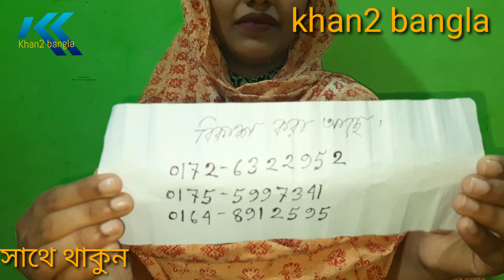এতটা নিষ্ঠুর ভাবে আমাদের সাথে করবে তা কখনও ভাবিনি'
এই অসহায় পরিবারের সাথে যোগাযোগ করতে চাইলে এই নাম্বারে যোগাযোগ করুন ধন্যবাদ =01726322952

এই অসহায় পরিবার নাইমা ইসলাম ও তার মায়ের বিকাশ নম্বর

দর্শক আমাদের প্রতিবেদন দেখে থাকেন তার জন্য ধন্যবাদ আপনাদের আশেপাশে নারী উদ্যোক্তা এবং অসহায় যদি থাকে এবং আমাদের জীবনের সফলতা ও ব্যর্থতার কাহিনী যদি আমাদের চ্যানেলে প্রচার করতে চান যোগাযোগ করবেন ধন্যবাদ

সম্মানিত দর্শক ইতিপূর্বে যারা আমাদের চ্যানেলটি সাবস্ক্রাইব করেছেন তাদেরকে আন্তরিকভাবে ধন্যবাদ জানাচ্ছি এখনো যারা আমাদের চ্যানেলটি সাবস্ক্রাইব করেনি অবশ্যই সাবস্ক্রাইব করে নিয়মিত প্রোগ্রাম পেতে চাইলে আমাদের সাথেই থাকবেন এবং যেকোনো বিষয়ে আমাদেরকে পরামর্শ দিয়ে এবং আপনাদের সহযোগীতা একান্ত কাম্য ভাল থাকবেন সুস্থ থাকবেন আমাদের সাথেই থাকবেন আল্লাহ হাফেজ

দর্শক এই প্রথম দেখি যদি এদেরকে সাহায্য-সহযোগিতা করতেছে এটা একান্তই আপনার ব্যক্তিগত ব্যাপার এখানে চ্যানেল কর্তৃপক্ষ কোনো মতামতের প্রয়োজন নেই তবে যদি চ্যানেলে প্রতিপক্ষের সহযোগিতা প্রয়োজন অবশ্যই তা চ্যানেল কর্তৃপক্ষ আপনাদেরকে সহায়তা করবে তবে আপনারা ভালোভাবে যাচাই করে এবং এদেরকে সাহায্য করতে পারেন কোন সমস্যা নেই ভালো থেকো সুস্থ থাকো এবং আমাদের সাথেই থাকবেন এবং এই গরিবের সাথে যোগাযোগ করতে চাইলে মোবাইল নাম্বারটি ভিডিওতে দেওয়া আছে অবশ্যই ভিডিওটি দেখে নাম্বারটা নেবেন ভালো থাকেন সুস্থ থাকেন আমাদের সাথে থাকবেন আল্লাহ হাফেজ